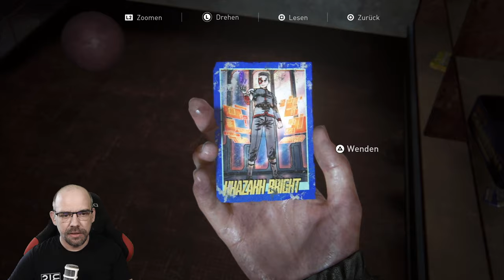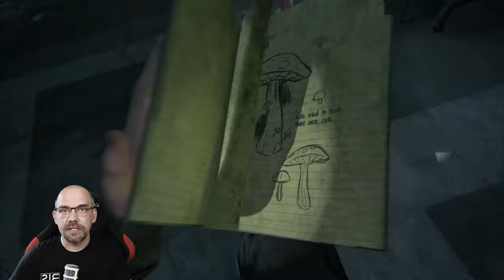THE LAST OF US Part 2 [037] WIR ERREICHEN DAS RIESENRAD